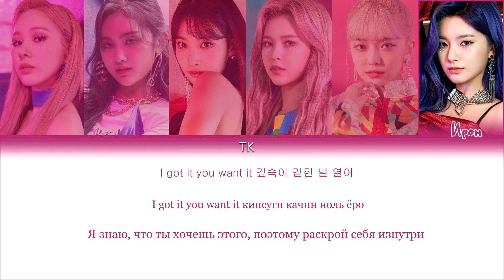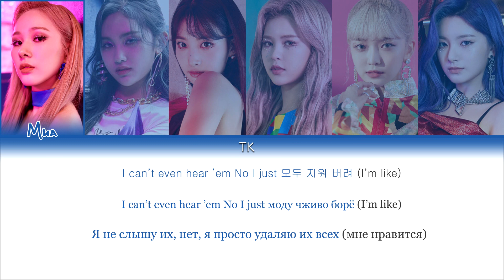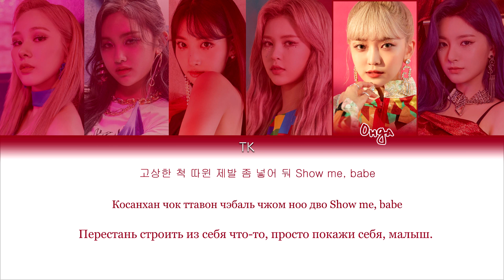EVERGLOW – LA DI DA [ПЕРЕВОД НА РУССКИЙ/КИРИЛЛИЗАЦИЯ Color Coded Lyrics]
• Артист: EVERGLOW
• Песня: LA DI DA
• Альбом: -77.82X-78.29
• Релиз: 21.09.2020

Люблю вас❤️